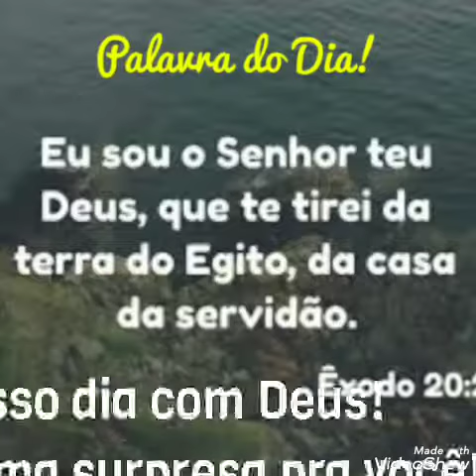Palavra do Dia pra você 📖 Êxodo 20.2 🙌Deus quer falar com vc🚩Nosso dia com Deus!